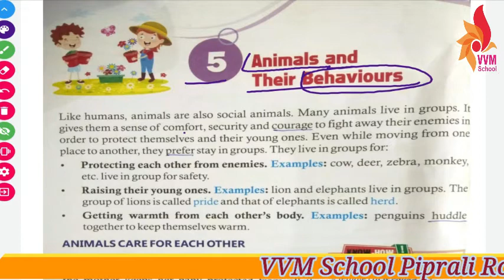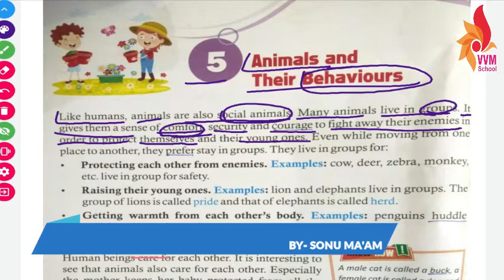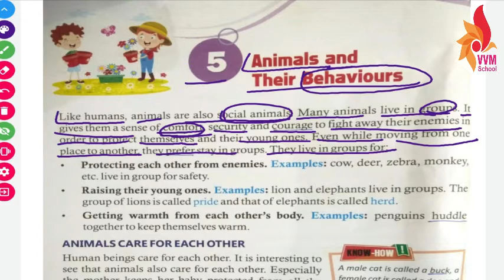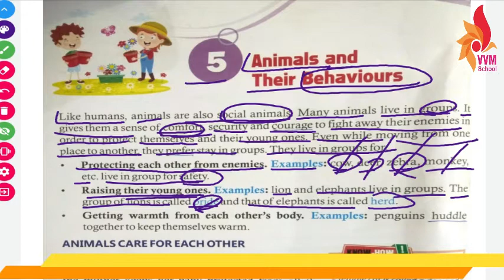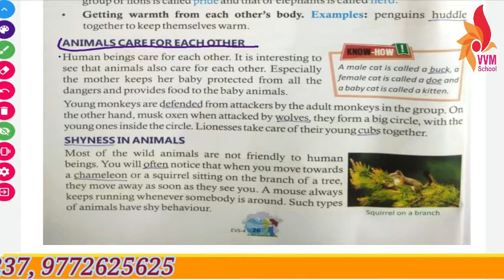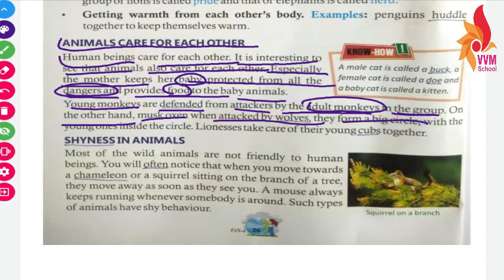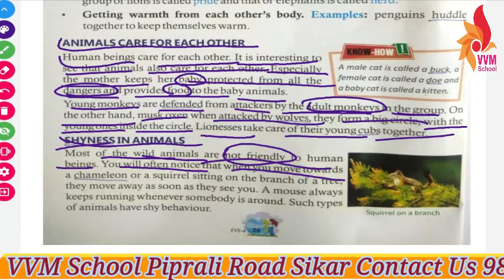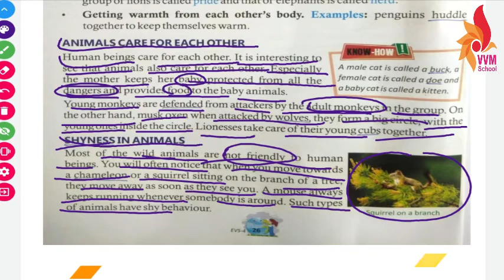CLASS 4 TH CHAP 5 ANIMALS AND THEIR BEHAVIOURS PART I